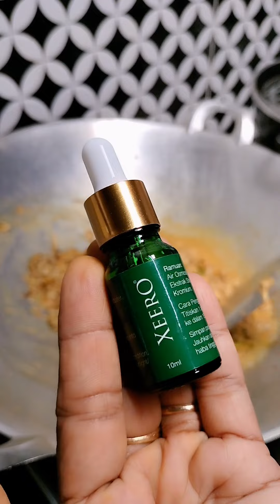Gulai Ikan Tenggiri Rempah Homemade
bahan2  Rempah homemade

Bawang Merah
Bawang Putih
Kunyit hidup
Rempah babas sedikit sahaja
jintan Manis
jintan Putih
Rempah Biji

Masak Makan berkelah ramai2